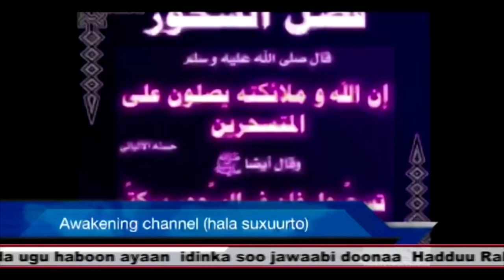Muhimada ay leedahey suxuurta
Muhimada Ay leedahey suxuurta qaasatan xiligaan Covid-19 Uu socdo